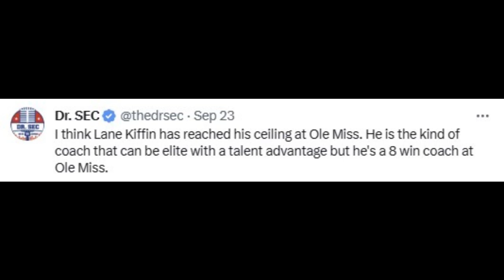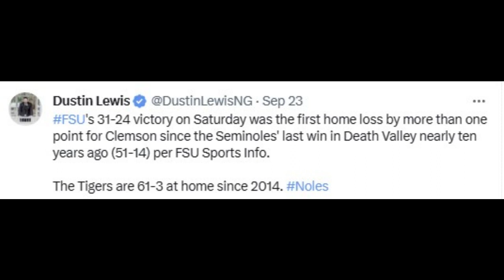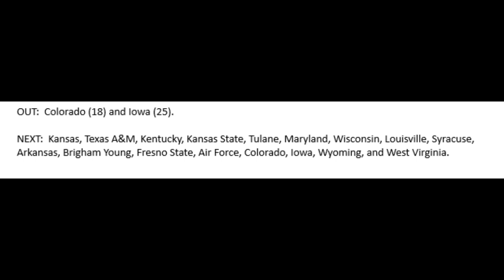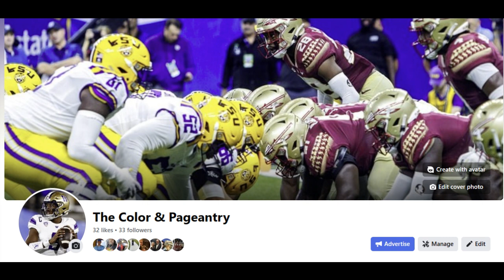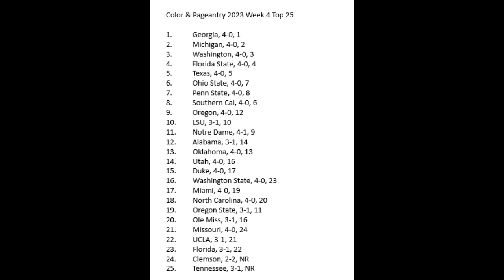2023 Top 25 Week 4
In this video we will present our 2023 Color & Pageantry Week 4 Top 25. In addition, we will note who is hot and who is not!  We will review two games, Ole Miss at Alabama and Florida State at Clemson.  We watched Oregon State and Washington State and have some comments on what the great Ketih Jackson might be thinking.  Of course, we present our Top 25 and evaluate the big games of the upcoming weekend.

Drop us some comments on your thoughts!

PHOTOS: CBS Sports, USA Today, AP Sports, Albany Herald, Detroit News and Twitter.